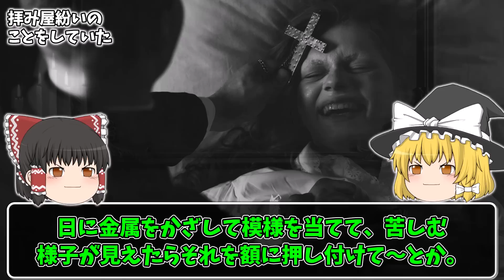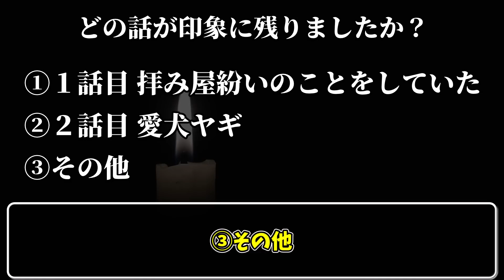【怖い話】[才能覚醒] 本気のニートが凄すぎた…2chの怖い話「拝み屋紛いのことをしていた・愛犬ヤギ」【ゆっくり怪談】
🔻目次

00:00 はじめに
00:42 拝み屋紛いのことをしていた
10:56 愛犬ヤギ

✅当チャンネルを一緒に盛り上げてくださる『チャンネルメンバー』様を募集しています。

📌メンバーシップの各種プラン
　🔹ライトプラン　月額 90円
　　バッチ・絵文字の使用が可能になります。

　🔹スタンダードプラン　月額 490円
　　『ライトプラン』+メンバーシップ限定動画を見ることができます。

　🔹リッチプラン　月額 990円
　　『スタンダードプラン』と同じ特典。チャンネルを更に応援したい人向け(めちゃありがたいです🙇‍♂️)。

✅【過去に投稿したまとめ動画】

🔻風習・伝承系の話 9話

🔻風習・伝承系の話 第二弾

🔻呪い・呪物系の話 第二弾

元スレ：【オカルト】不思議体験したことあるやつｗｗｗｗｗｗｗｗｗ

nue / Audiostock
黒田英明 / Audiostock
Take-zero / Audiostock